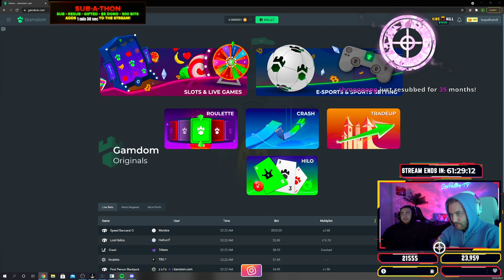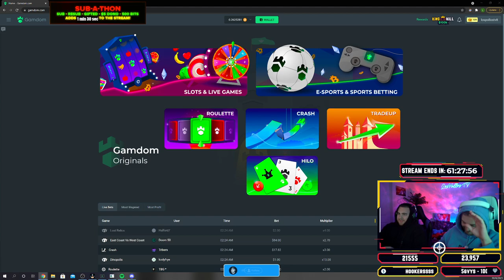TIPSY LosPollosTV TALKS TO CEVOLI GIRL After She EXPOSES Cevoli MEAT SIZE And Ratio's Her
Twitch.tv/LosPollosTV

Twitter.com/LosPollosTV